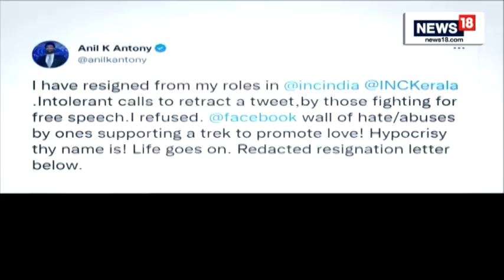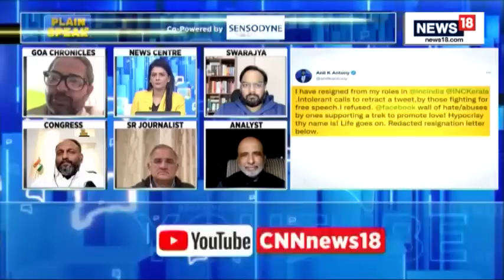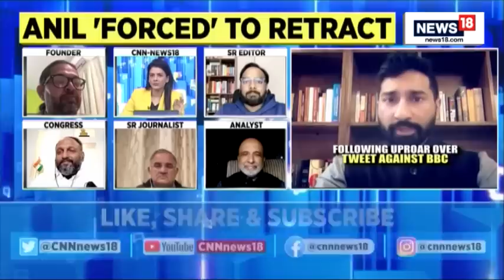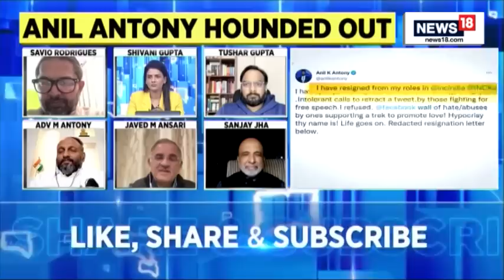BBC Documentary On PM Modi Row | Antony Jr Quits Party: Congress Hypocrisy Exposed? | English News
Former Kerala Chief Minister and Congress leader AK Antony's son Anil Antony on Wednesday resigned from the Congress party citing 'intolerant calls to retract tweet,' regarding BBC documentary on Prime Minister Narendra Modi. The now-resigned Congress leader had supported Bharatiya Janata Party (BJP) in the controversial BBC documentary on Prime Minister Narendra Modi. "Despite large differences with BJP, I think those in India placing views of BBC, a British state-sponsored channel with a long history of India prejudices, and of Jack Straw, the brain behind the Iraq war, over Indian institutions is setting a dangerous precedence, will undermine our sovereignty," Anil K Antony, Digital communications, Kerala Congress said in a tweet on Monday.

n18oc_politics